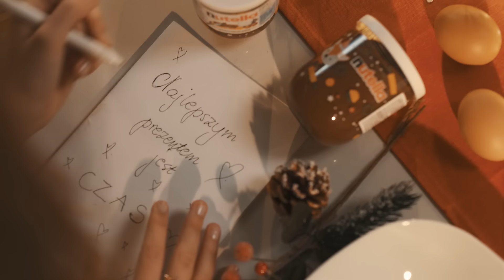Magda Bereda - Najlepszym Prezentem Jest Czas (Official Video) | piosenki na święta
💿 słuchaj piosenki Magda Bereda - "Najlepszym Prezentem Jest Czas" w ulubionych serwisach cyfrowych

kochani, niesamowicie się cieszę! ♥️ moja świąteczna piosenka z teledyskiem już jest i mam nadzieję, że będzie mogła umilić Wam święta 🎄a teledysk zainspiruje do podzielenia się z bliskimi najdroższym prezentem. Jest nim czas. Może tak, jak my spędzicie go, piecząc pyszne ciasteczka i pozwolicie sobie na odrobinę słodkości od Nutelli 🍪

Pamiętajcie też, że najlepszym prezentem jest CZAS, którym może podzielić się każdy. Wystarczy chcieć! 🎁

Ustaw utwór Najlepszym Prezentem Jest Czas zamiast sygnału oczekiwania na połączenie.
Wyślij OR3537 na numer 80833 (0 zł) Abonament miesięczny: Play – 2 zł Plus – 2,02 zł  T-Mobile – 4,99 zł Orange – 4 zł reg. halodzwonek.pl

Tekst, muzyka: Magda Bereda
Aranżacja, miks, master: Łukasz Lazer
Reżyseria, montaż, kolor korekcja: Sonia Pałęga
Zdjęcia: Paweł Jóźwicki
As. Operatora/gaffer: Grzegorz Grabowski
Scenografia: Anita Klimczuk
Producent : Media Share Group
Producent wykonawczy: Sonia Pałęga
Szczególne podziękowania dla Błażeja Dąbrowskiego.
A w teledysku wystąpiła najlepsza Mama na świecie i Natalka, która jest dla mnie prawie jak siostra ♥️
Dziękuję Łuki za całą organizację ♥️

WESOŁYCH ŚWIĄT!!!

TEKST
wiem, jesteś gdzieś tu blisko
choć wokół pustka
tak chciałabym dać ci wszystko
ale wszystko masz
skarpety czerwone, słodkości stos
kalendarz z napisem „pamiętaj”
niemodne, zbyt drogie, nie w twoim kolorze
więc co podarować na święta?

najlepszym prezentem jest czas
magii moc i dobro w nas
nie trzeba dziś nic udowadniać
bo przecież jesteś

wiesz, to nie trwa wiecznie
cieszmy się z tych kilku chwil
na samą myśl mam już dreszcze
że to dziś
najnowsze gadżety, diamenty dwa
album gotowy na zdjęcia

bo przecież jesteś
najlepszym prezentem jest to,
co sam chcesz dać, gdy kusi, by brać
dobrze, że jesteś

To piosenka na święta! Niech umili Wam ten piękny czas. Święta Bożego Narodzenia 2019 już blisko, więc spędźcie je z bliskimi. Mam nadzieję, że byliście grzeczne i prezenty też będą, ale pamiętajcie, że najpiękniejszym prezentem jest czas spędzony z rodziną.